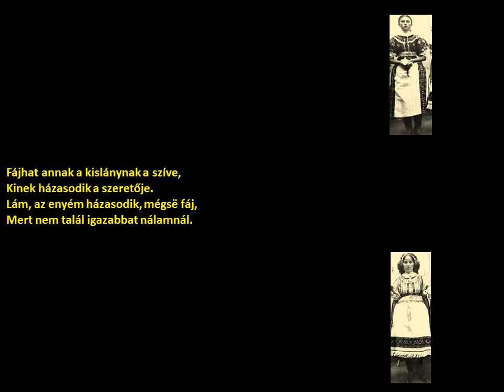Fájhat annak a kislánynak a szíve (Bogács) (szöveggel)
előadó:
    kukoricafosztás résztvevői

település:
    Bogács

felvétel időpontja:
    1959.

kiadás éve:
    2002

Album: A magyarság népzenéje 9.